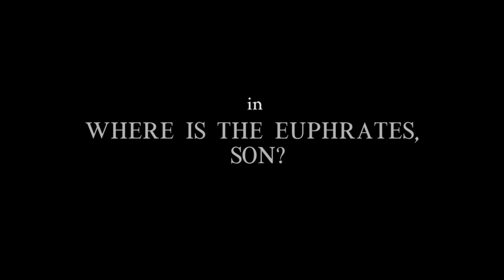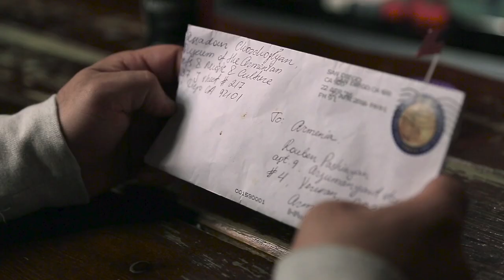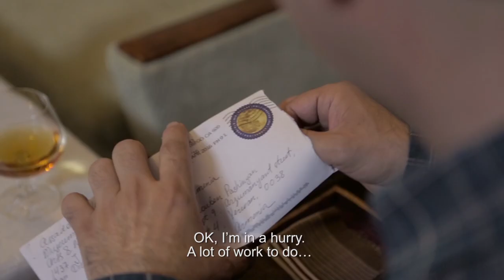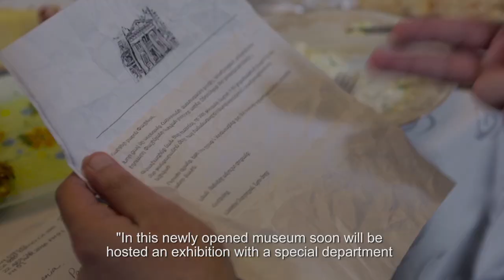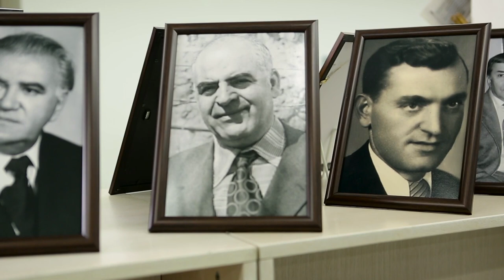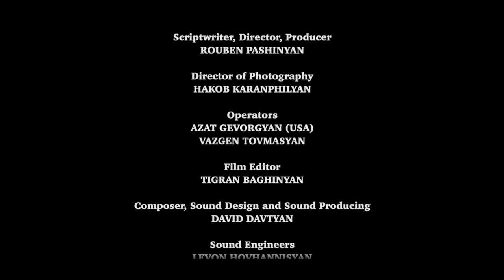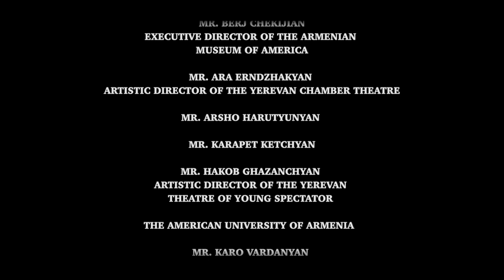"WHERE IS THE EUPHRATES, SON?"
Scriptwriter, Director, Producer
ROUBEN PASHINYAN

Text in Western Armenian and Stage Setting
VIGEN STEPANYAN

HAKOB KARANPHILYAN

Operators
AZAT GEVORGYAN (USA)
VAZGEN TOVMASYAN

Film Editor
TIGRAN BAGHINYAN

Composer, Sound Design and Sound Producing
DAVID DAVTYAN

CAST

VIGEN STEPANYAN
ROUBEN PASHINYAN
KRISTINA ZAMINYAN
ARTASHES SHAHVERDYAN
KARINE JANJUGHAZYAN
ISHKHAN GHARIBYAN
YURI IGITKHANYAN
SAMVEL DANIELYAN
MANUK HAKHVERDYAN
ASHOT GAZAZYAN
GRIGOR BAGHDASARYAN
ROBIN FATE-SINGER
NARINE HAROYAN
HELEN SEKMELYAN

SPECIAL THANKS TO:
MR. VIGEN STEPANYAN
FOR SUPPORTING THE PROJECT

REV. FR. MESROB LAKISSIAN
THE PASTOR OF THE NEW YORK BASED ST. ILLUMINATOR’S ARMENIAN APOSTOLIC CATHEDRAL

MRS. MARINA DILAKYAN

MR. ARA ERNDZHAKYAN
ARTISTIC DIRECTOR OF YEREVAN CHAMBER THEATRE

MR. ARSHO HARUTYUNYAN

MR. KARAPET KETCHYAN

MR. HAKOB GHAZANCHYAN
ARTISTIC DIRECTOR OF THE YEREVAN
THEATRE OF YOUNG SPECTATOR

THE AMERIСAN UNIVERSITY OF ARMENIA

MR. KARO VARDANYAN
DIRECTOR OF THE MUSEUM OF LITERATURE
AND ART BY CHARENTS

MRS. MARINA AROYAN
CHAIRMAN OF THE ARMENIAN NATIONAL
COMMITTEE OF ICOM MUSEUMS

MR. ARAM SATIAN
CHAIRMAN OF THE UNION OF COMPOSERS OF ARMENIA

MR. KONSTANTIN PETROSSIAN
CO-CHAIR OF FOREIGN COMPOSERS UNION
COMMISSION OF ARMENIA

MR. VARDGES CHARCHOGLYAN
DIRECTOR OF "IRISH" PUB

THANKS FOR SUPPORT TO:
BAGRAT MEHRABYAN (USA), ANNA AJEMYAN, TATIANA LUKASHEVA, ARTHUR VARELDZHYAN, LYUDMILA KRAINEVA, SVETLANA ILYINSKAYA, YEGHISHE HARUTYUNYAN, ANNE LUSTERMANN-JEITLER-HAROUTIUNIAN, MARINA PETROSYAN, DAVID HAKOBYAN, ARMAN NAVASARDYAN, SARGIS NADZHARYAN, TATEVIK MKHITARYAN, NAR SARGSYAN, ARTHUR TSULIKYAN, LILIT EPREMYAN, LANA KARLOVA AND IRMA BABASYAN